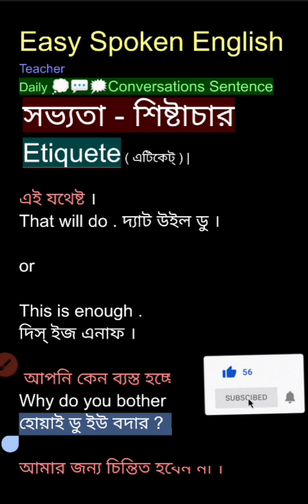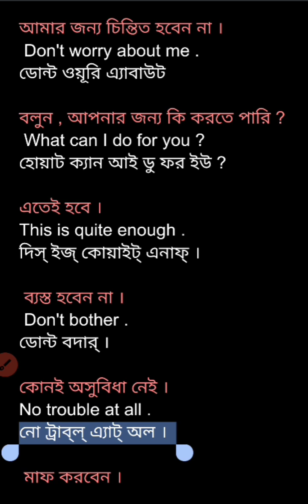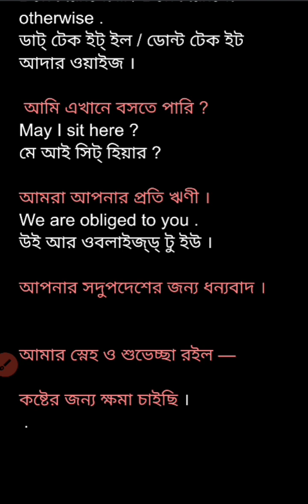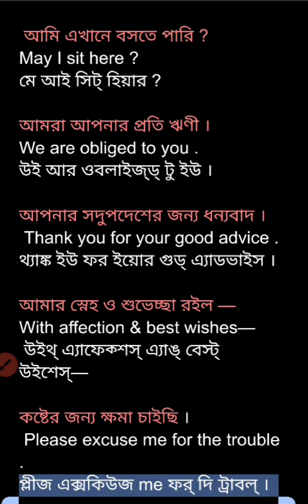Spoken English part1Etiquette|Easy Spoken English Teacher Etiquete ( এটিকেট্ ) | সভ্যতা - শিষ্টাচার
Spoken English part 1 Etiquette

100 রোজ বলার ইংরেজি বাক্য, দৈনিক ব্যবহার ইংরেজি বাক্য, ইংরেজি বলার অনুশীলন🙏
100 रोज वाले अंग्रेजी वाक्य, Daily Use English Sentences, Kanchan English Speaking Practice

English Speaking Practice for Everyday  - English Conversation for Real Life👍
learn english
english connection
kanchan keshari
english
speak english
daily use
sentences
english sentences
daily use english sentences
englis
sentence
english for daily use
englisg
रोज वाले
अंग्रेजी
वाक्य